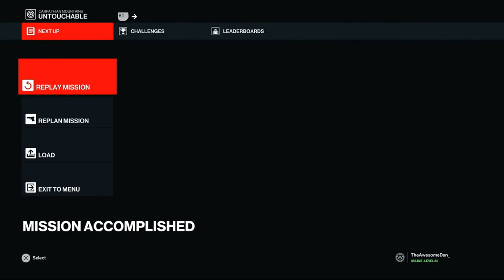End of an Era | Hitman 3 Gameplay Walkthrough ENDING Part 6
Hello Agents your mission if you choose to accept it (ACCEPT THE MISSION!!) is to have an amazing day XD also welcome everyone to Hitman 3. This is gonna be a full walkthrough as well as a review at the end. In this part we put an end to the assassination trilogy by waking up in a strange place. well. better get to killing. what else am i gonna do?

PSN: TheAwesomeDan_

Witness the end of the assassination trilogy as Agent 47 ties up loose ends all across the globe

Hitman 3 is for PS4, PS5 and Xbox Series X

Stay Awesome!